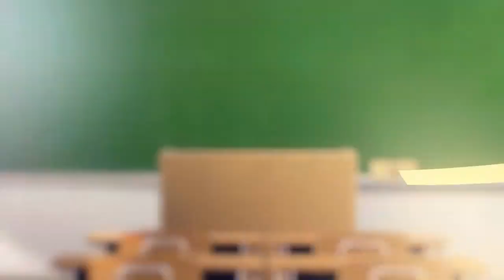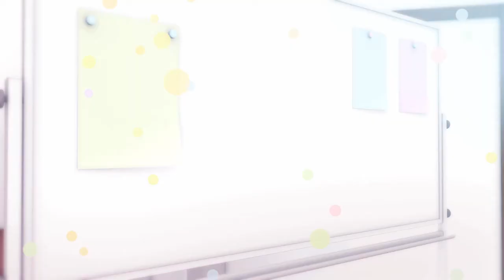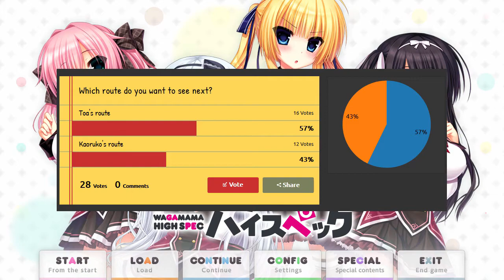Wagamama High Spec (Toa's Route) #1 - Visual Novel Corner☆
"Wagamama High Spec" (Toa's Route) Episode 1